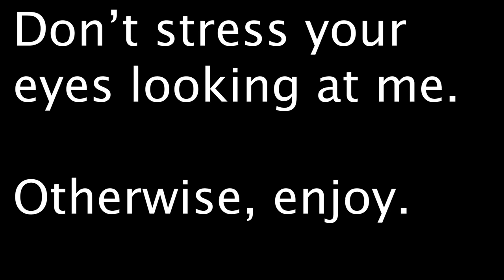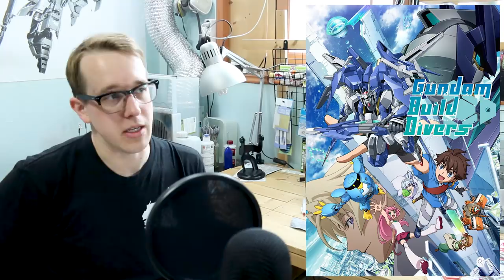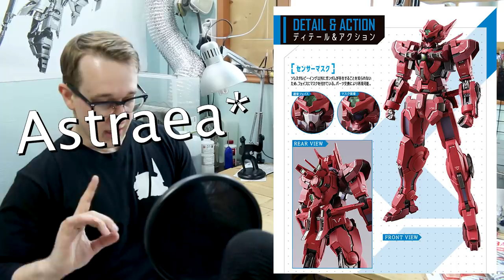1463 - Gunpla News 36: February, 2018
Gundam Build Divers is coming and we got a lot of new kits already announced! Plus all the other news and updates for all the kits and figures coming out! Time codes below!

News: 00:00
Announcements: 07:45
Updates: 58:08
Third-Party: 01:05:18
Features: 01:11:22

Features Kits:
MG Hi-Nu Gundam Stein custom build by Anavel Sato